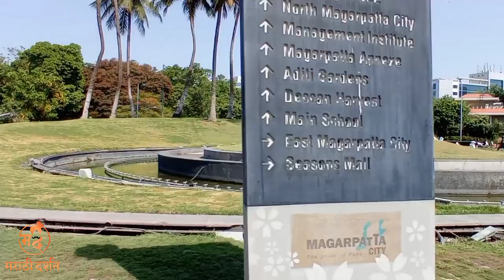मगरपट्टा सिटी पुणे | Magarpatta City Pune | IT Park Pune | Tourist Place MIDC | Smart City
मगरपट्टा सिटी पुणे | Magarpatta City Pune
IT Park Pune
Tourist Place MIDC
Satish Magar Smart City

Images and videos used from Internet sources, Pixabay, Unsplash, Pexels